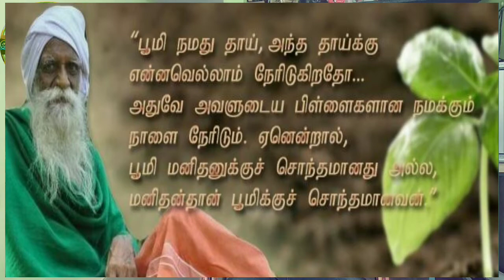பூமி திரைப்படம் (பாடம்)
பழனிவேல்முருகு சதானந்தன் காணொளியை காணலாம்.

பகுதி1-

food
definition
பூமி திரைப்படம் விமர்சனம்
படம் அல்ல பாடம்
உணவு
குணமாக்கும் உணவு
சிறுதானியம்
சாமை வரகு திணை குதிரைவாலி குலசாமை

vitamin
mineral
calcium
cholesterol
protein
சத்து
உடல்
விட்டமின் மினரல் கால்சியம் புரதம்
மாற்றம்
ஆரோக்கியம்
சங்கப்பாடல்
உணவெனப்படுவது நிலத்தொடு நீரே
கவிதை
வரையறை
பஞ்சபூதம்
தத்துவம்

இன்னும் இந்தப் படத்தைப் பார்க்கவில்லை... ஆனால் உடனடியாகப் பார்த்தே யாக வேண்டும் என்ற ஏக்கத்தை இந்தக் காணொளி எனக்கு உருவாக்கியிருக்கிறது...

Murugu YouTube